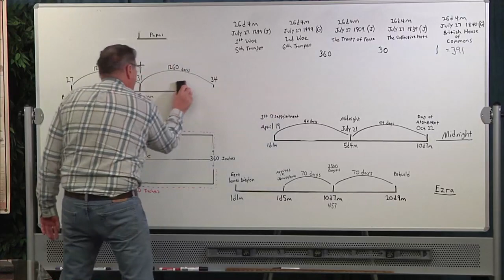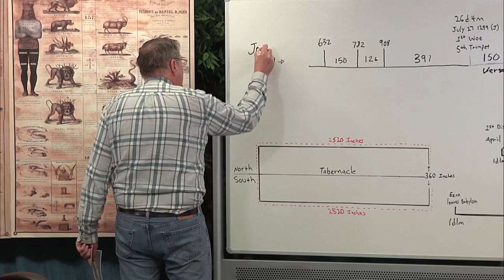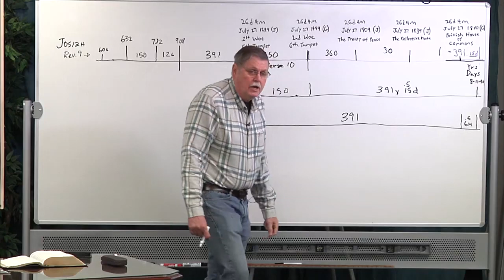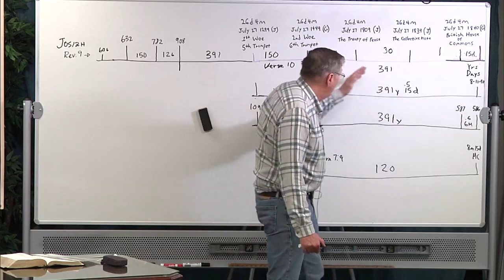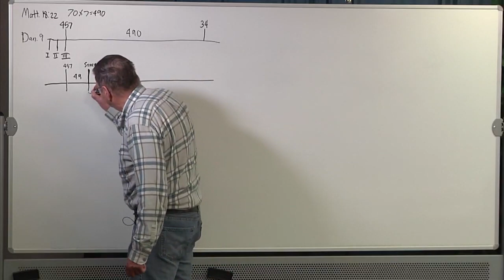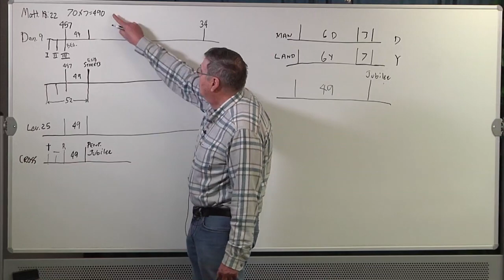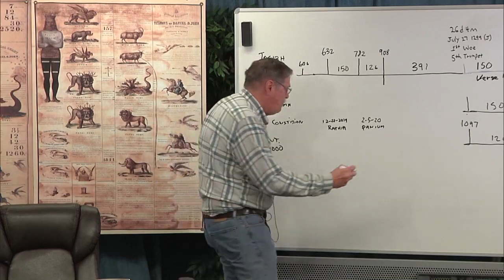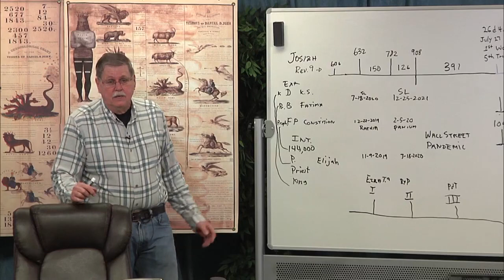2020 03 16 09. Daniel's Last Vision - Jeff Pippenger